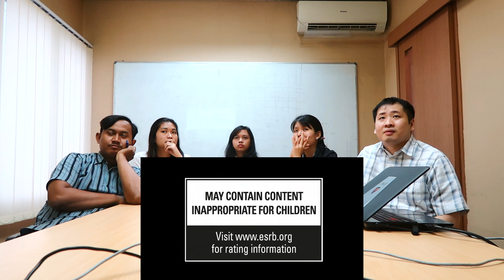Dead Island 2 - Official Announce Trailer Reaction | Reaksi | Non Gamer Nonton Trailer Game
Episode 13 Non Gamer Nonton Trailer Game. Kali ini kita nonton trailer Game Dead Island 2.